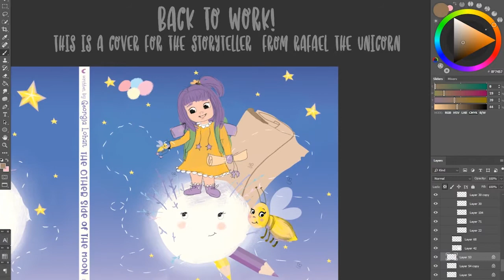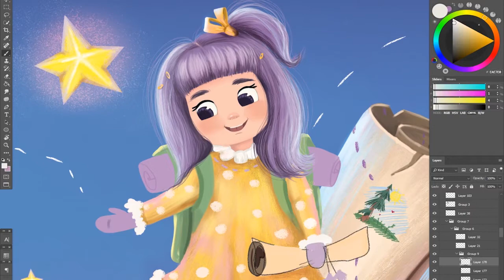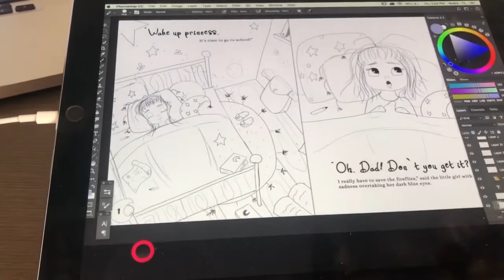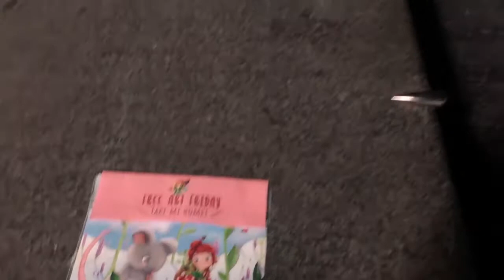Artist traveling to London/Cover art design for a children's book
In the eve of deadlines, I've been away from my studio being productive and creative, visiting the charming London.
I don't have permission to show every project I am working right now, but the wonderfully kind and amazing storyteller from Rafael the Unicorn gave me permission to show you a glimpse of our project 'The other side of the Moon.'
I also used for the first time Astropad, and after a few minutes, I switched back to Procreate. I will wait for Photoshop to be available for iPad :)
The weather was so wonderful for creative activities, and I also managed to get a tan (on my hands and nose) while I worked outdoors :))
Once in a while, it is so nice to get out of the studio!

Tools and software:
Adobe Photoshop
Wacom Cintiq Tablet
Premiere Pro CC
After Effects